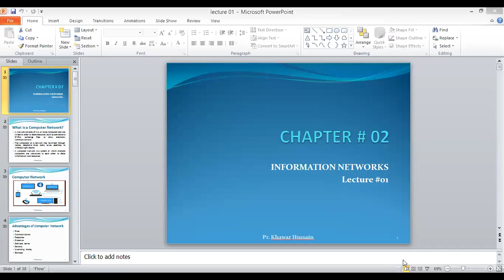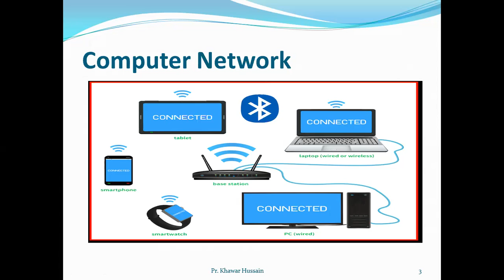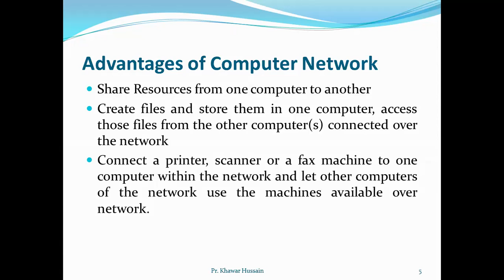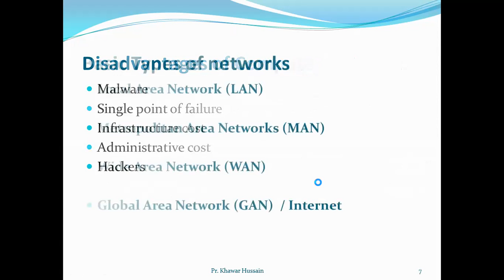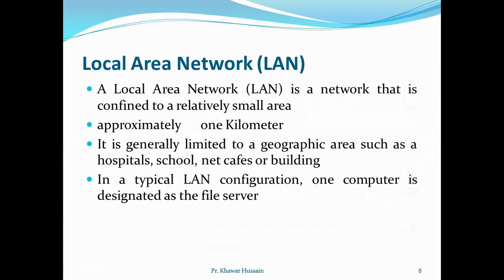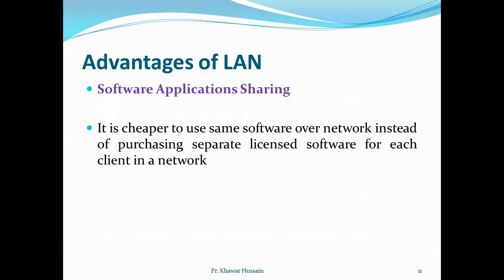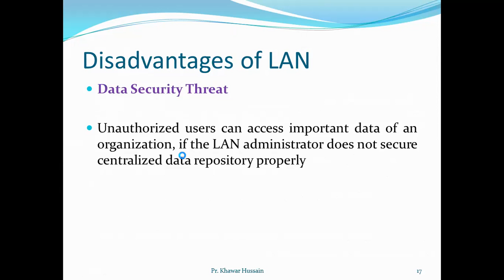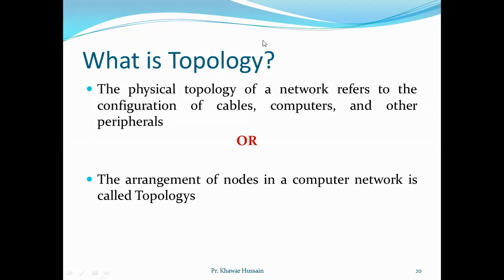XI Computer 08 12 2020